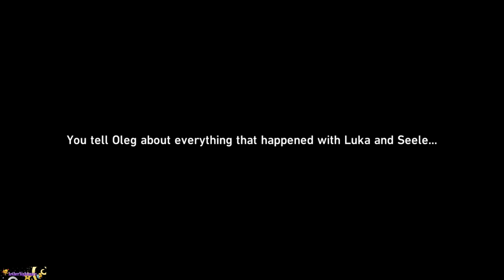Honkai: Star Rail ☆ 47 ☆ Mo Cuishle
In this part, we help Luka undertake some quests around town in order to assist him in his not-so-personal training.

Canonically this should have been done prior to the IPC tournament with Topaz, but I didn't have time to get to it back then.

A blind gameplay playthrough of Honkai: Star Rail, with commentary.

While this may be a gacha-style game, I won't be spending money on the randomized gacha elements. Only the points I earn through gameplay. Think of it sort of like an imposed hard-mode difficulty.

I also covered the UID at the bottom because I won't be accepting any friend requests at this time.

Game Information:

Title: Honkai: Star Rail
Platforms: Microsoft Windows, iOS, and Android.
Developers/Publishers: miHoYo, HoYoverse, and Cognosphere.
Rating: Teen.
Language: English
Region: NTSC